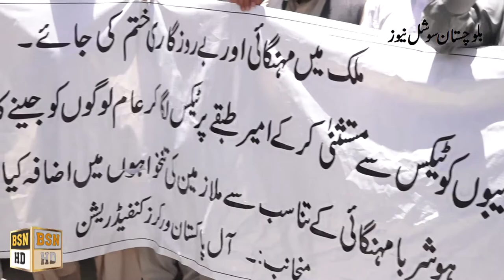Protest Against Hike Price In Quetta